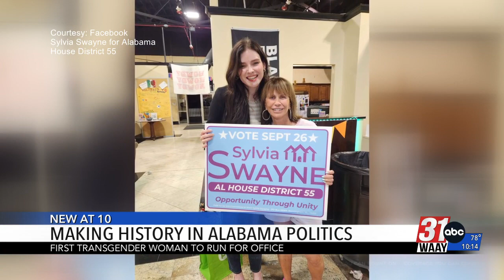Making History in Alabama Politics